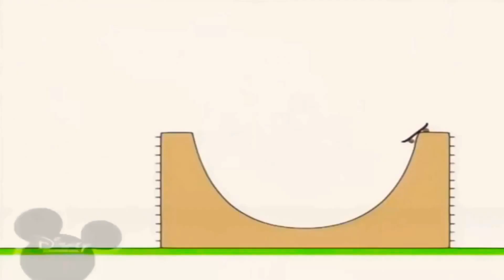16 квітня 2021 р.